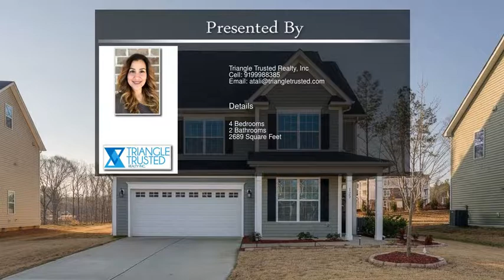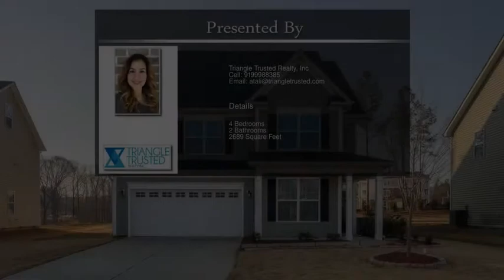125 Woodlark Ln, Holly Springs NC 27540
Your new Holly Springs home waits for you in a great neighborhood w/in minutes of excellent schools,shopping,dining & entertainment. Inside you'll love the kitchen w/granite countertops,classic white cabinetry & gas stove. Private office w/french doors & formal DR w/trey ceiling. Upstairs you'll find a huge MB,3 secondary BRs & a Bonus R. Walk up attic leads to 850 sf of unfinished space ready for your plans. Easy access to 540 & 55 & short commute to RTP. Fenced in yard,Cul-de-sac & community POOL!